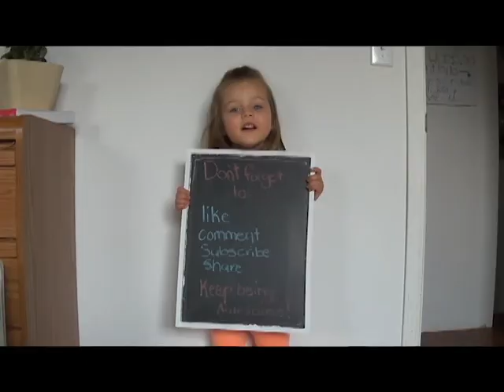OUR CAR IS ANGRY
(8.16.14)

Hi, we're the miller family. There are four of us; Cody, Rainbow, Mackynzie, and Grayson, plus two crazy dogs. We share our life through videos on YouTube with daily vlogs. We want to give our kids(and us) something to look back on when they are older. How cool would it be to be able to see what a regular day looked like when you were 3? Also, this is a way for us to share with far away family and friends, and to share with everyone else too!

We are goofy, and silly, and usually pretty loud. We make it up as we go along, but most of all, we love this life and we love each other. We are perfectly US.

Thank you for stopping by and hanging out with us. We appreciate every single one of you!

Now click that play button and join on our family adventure!